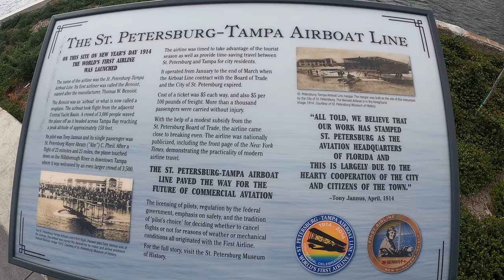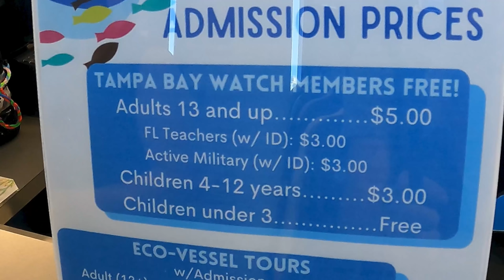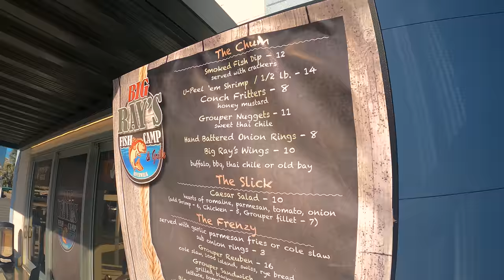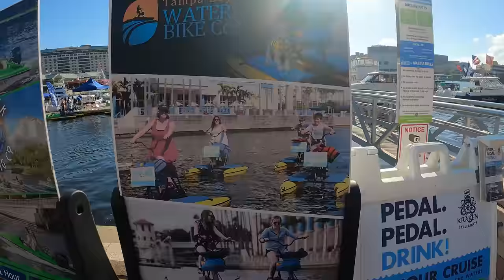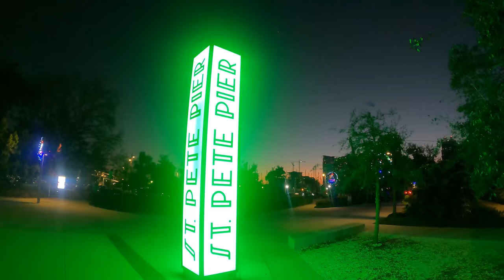St Pete Pier & Cross Bay Ferry - Tampa Bay Getaways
Kurgo Dog Back Pack
By purchasing from our links, it helps us to pay for these videos.

Below are the places of interests and street performers featured in the video.

EATERIES
Doc Ford's Rum Bar(4:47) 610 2nd Ave NE, St Pete
Gator Jims(5:52) End of Pier
Driftwood Cafe(5:58) Ground Floor Pier
Teak Restaurant(6:07) 4th Floor of Pier
Pier Teaki Bar(6:10) 5th Floor of Pier
Spa Beach Bistro(8:34) Spa Bch Plaza on Pier

TAMPA EATERIES
American Social Sports Bar(10:06) 601 S Harbour Is Blvd, Tampa
Sail Plaza(10:20) 333 Franklin St, Tampa
Big Rays Fish Camp(10:30) 333 Franklin St, Tampa
Sparkman Wharf(10:56) 615 Channelside Dr, Tampa
Armature Works(11:01) 1910 N. Ola Ave, Tampa
U-le-le Restuarant(11:15) 1810 N. Highland Ave, Tampa
Jackson's Bistro(12:12) 601 S Harbour Is Blvd, Tampa